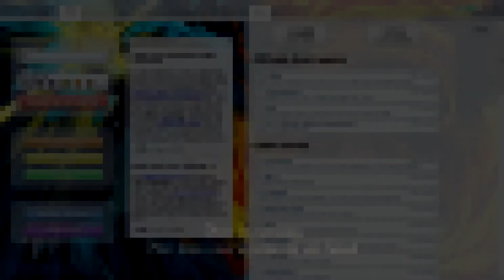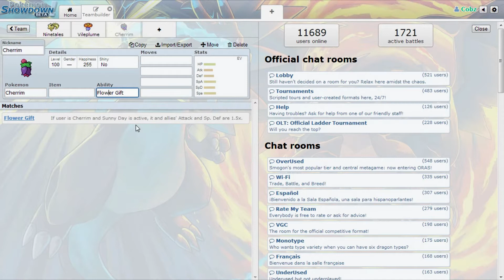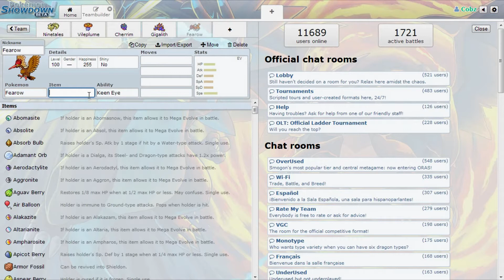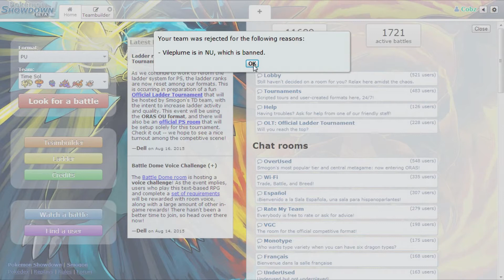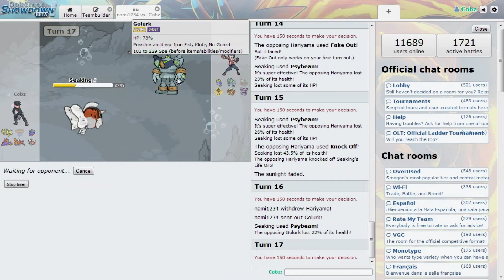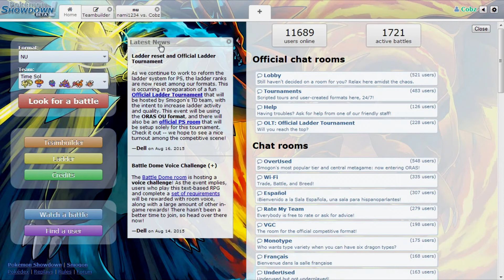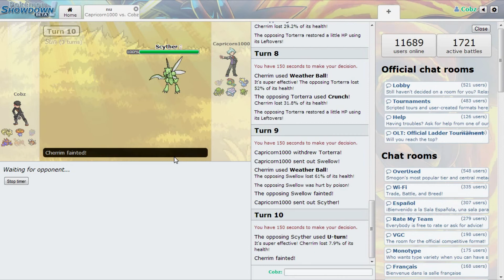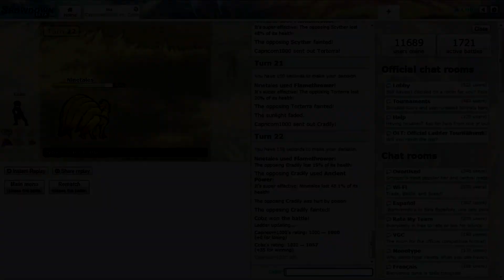#009 | Pokémon Showdown | Eu prefiro chuva.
Criação da equipe de Sol e 2 batalhas de teste.

Recomendações de Grupos sobre pokémon;

Página do grupo Pokémon MegaGen BR no Facebook. (BR)

Música da Intro:
The Allman Brothers Band - Whipping Post